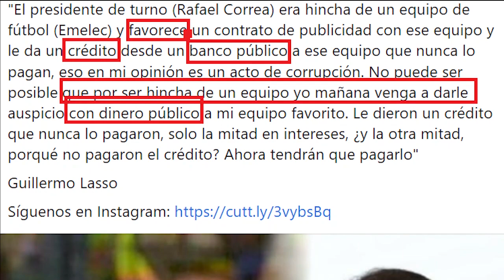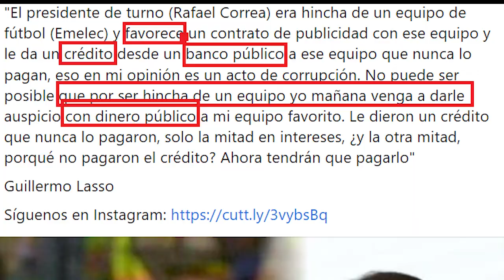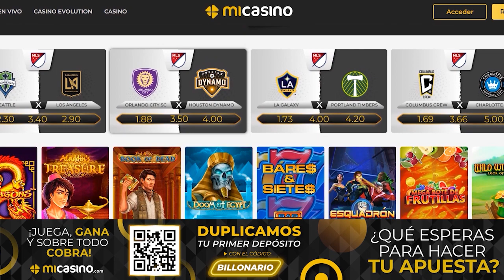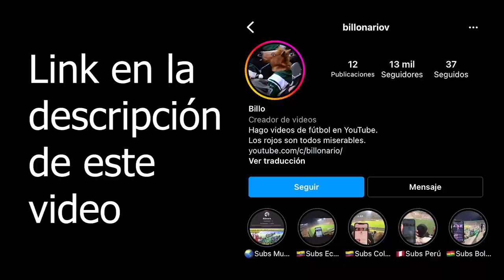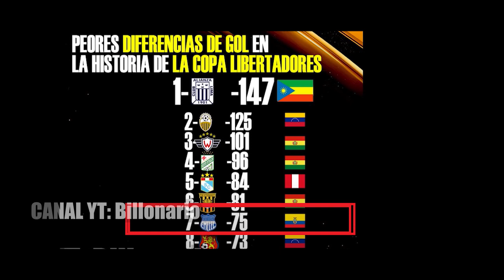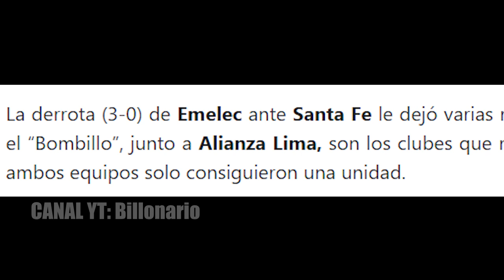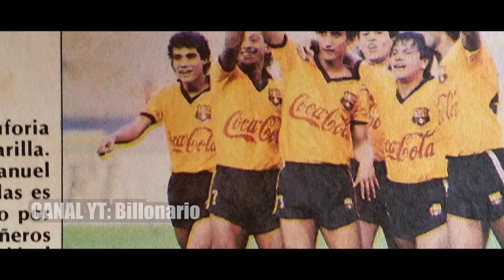🇪🇨 ¿POR QUÉ los ECUATORIANOS NO RESPETAN a EMELEC? || Barcelona y Emelec, historia de una enemistad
¿Por qué en ECUADOR el Club Sport Emelec adolece de respeto? Barcelona de Guayaquil y Liga de Quito priman en el fútbol de la Liga Pro.